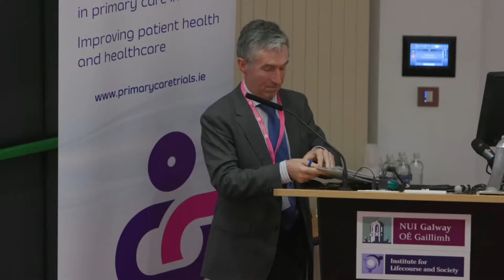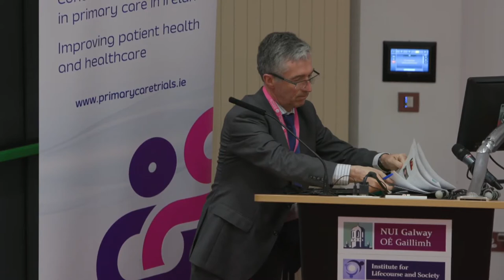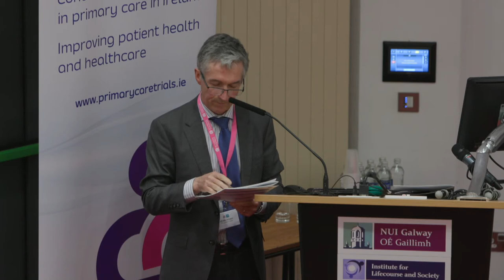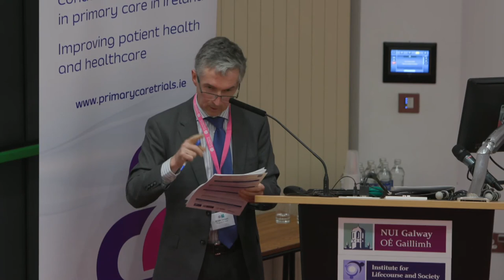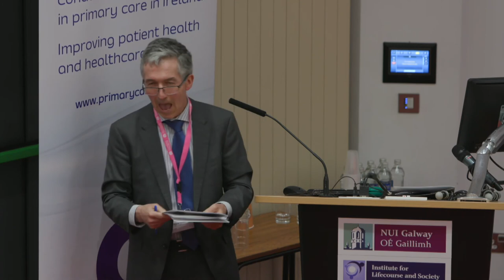Prof Sean Dinneen- Closing comments, Fourth National PPI in Research Conference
Professor Sean Dinneen is the lead of the PPI Ignite @ NUI Galway programme. Prof Dinneen gave the closing comments at the Fourth Annual PPI in Research Conference hosted by the HRB Primary Care Clinical Trials Network and PPI Ignite @ NUI Galway.